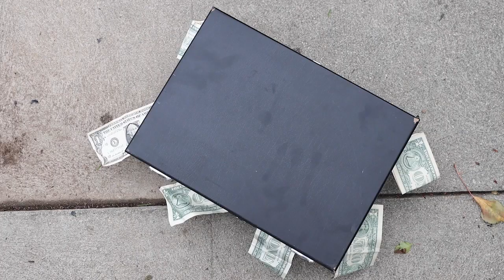Explosion Man Final